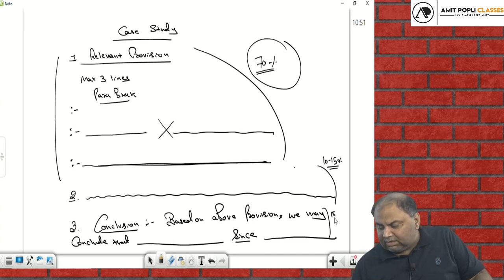How To Present in Law Exam - For CA Foundation Students